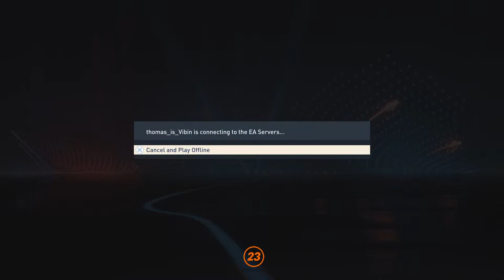Fifa with Lucas barrios